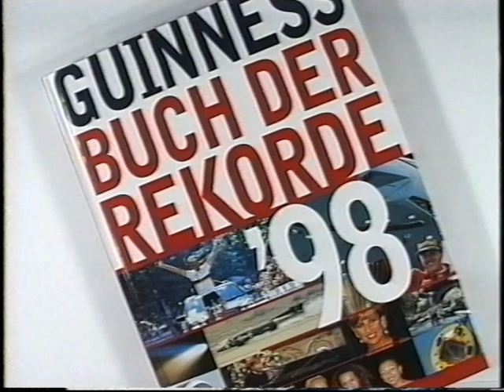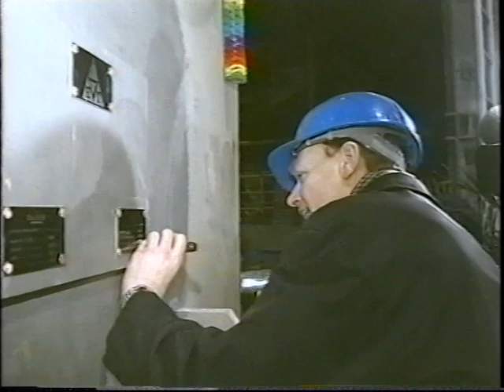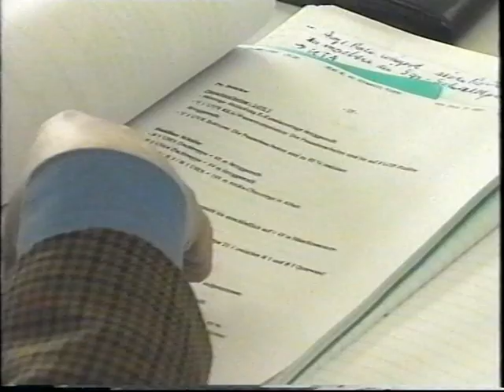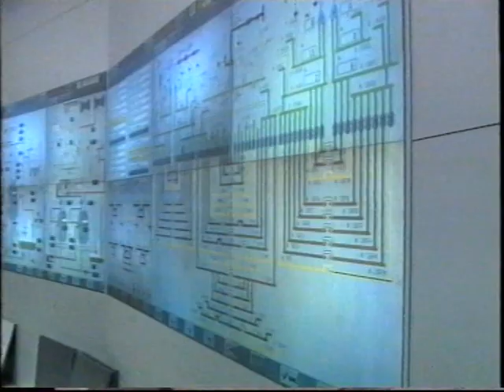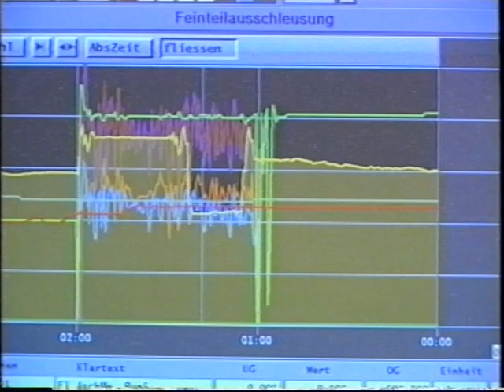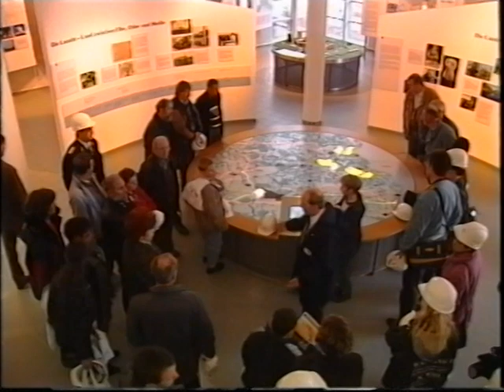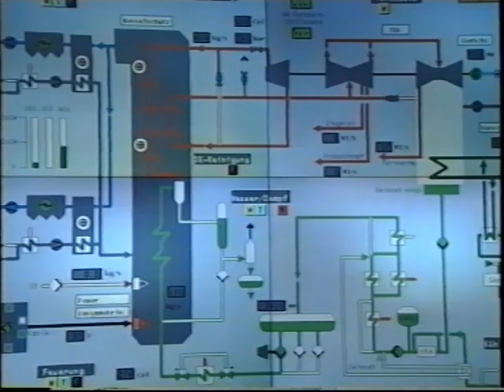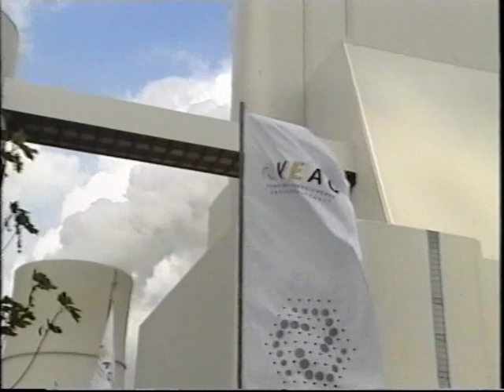Leuchtturm der Lausitz VEAG Kraftwerk Schwarze Pumpe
Sie sehen einen Dokumentarfilm über die Errichtung und Inbetriebnahme der Braunkohledoppelblockanlage VEAG Kraftwerk Schwarze Pumpe in der Lausitz.